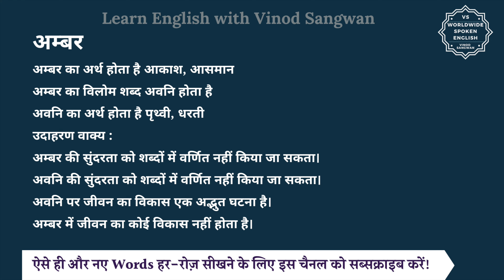अम्बर का विलोम शब्द क्या होता है | अम्बर का अर्थ | अम्बर का अर्थ और विलोम शब्द समझें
आज हम इस विडियो में सीखेंगे कि अम्बर का विलोम शब्द क्या होता है और इसका अर्थ क्या होता है और साथ में हम कुछ उदाहरण वाक्यों से भी इसे और अच्छे से समझेंगे।

अम्बर का अर्थ होता है आकाश, आसमान

तो अम्बर का विलोम शब्द यानि कि विपरीतार्थक शब्द होगा अवनि और अवनि का अर्थ होता है पृथ्वी, धरती

आइये अब हम अम्बर और अवनि को कुछ

जैसे कि आप कह सकते हैं :

अम्बर की सुंदरता को शब्दों में वर्णित नहीं किया जा सकता।

अवनि की सुंदरता को शब्दों में वर्णित नहीं किया जा सकता।

अवनि पर जीवन का विकास एक अद्भुत घटना है।

अम्बर में जीवन का कोई विकास नहीं होता है।